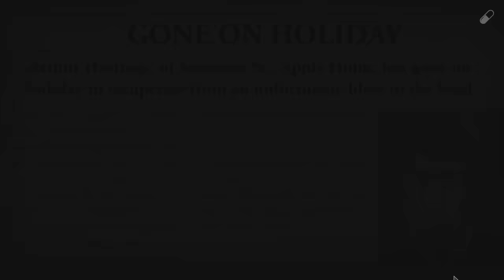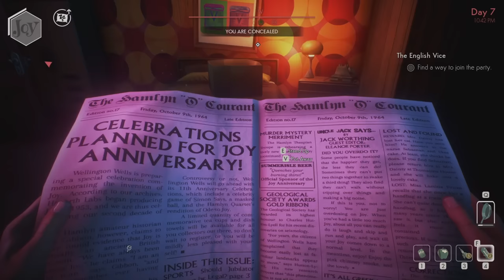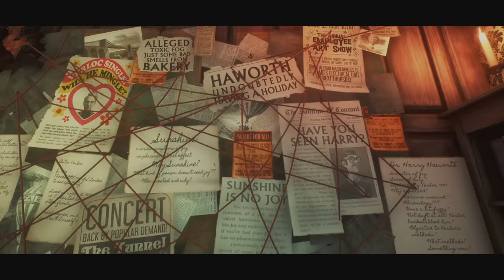We Happy Few is EVEN MORE Insane than I thought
Download FINAL FANTASY VII THE FIRST SOLDIER today for FREE and enjoy the final day of the limited-time - CRISIS CORE- FINAL FANTASY VII Event with tons of additional free bonuses.